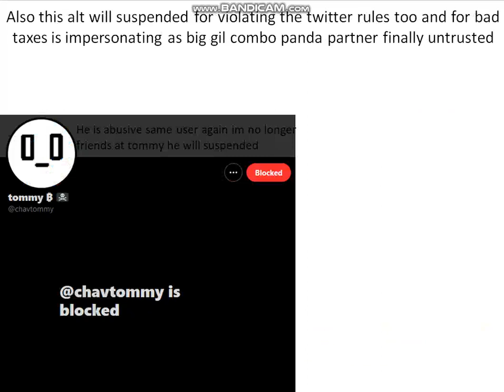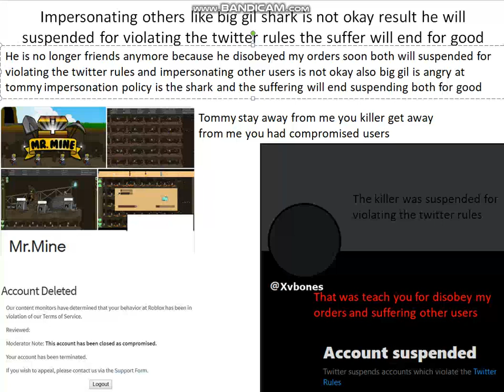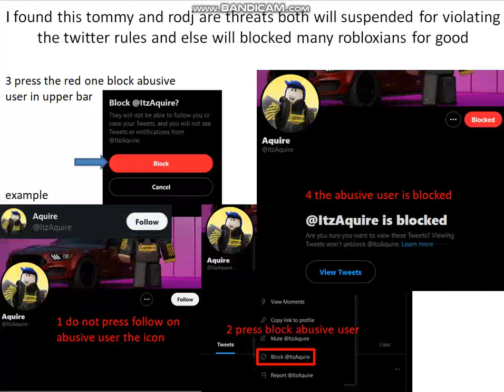goodbye forever im will vanished forever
and so impersonating other users is not okay and he is no longer friends anymore because is the same user again and i blocked many others for suffering the rests and thats why im untrusted and dismissed goodbye forever